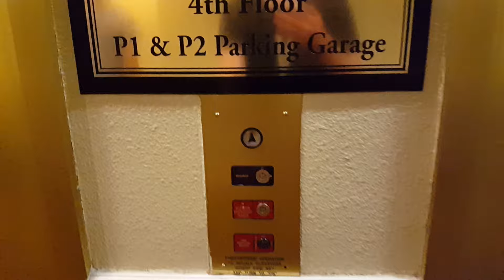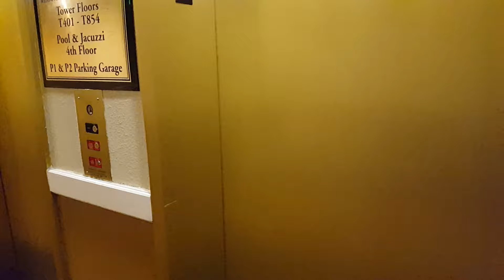Unknown Traction Tower Elevators at Wendover Nugget Hotel, Wendover, NV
This was one of two traction elevator sets I found at the Wendover Nugget. They are both generic, so I have no idea what brand they are. The fixtures are familiar, but I also don't know the name, I think they're EPCO of some sort. These elevators serve the garage on levels 2 and 3 and then hotel tower 4-8. This is the first set in the tower.